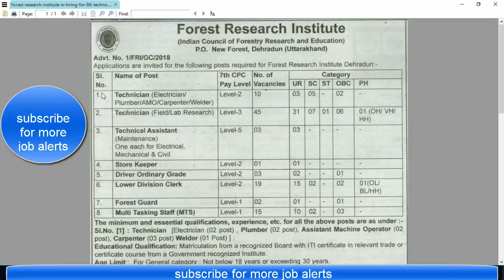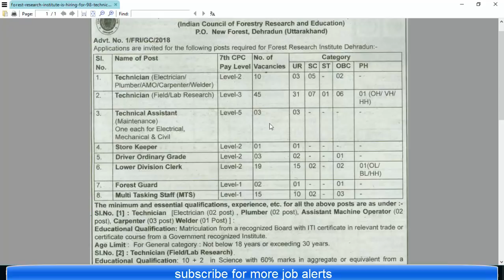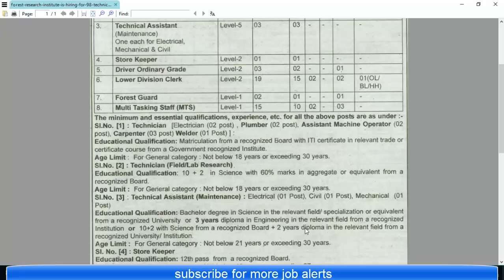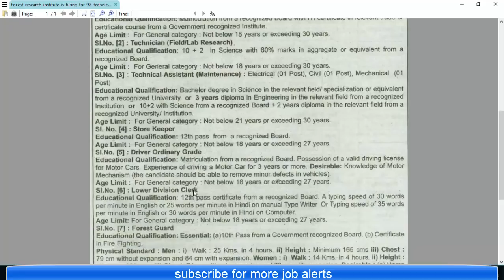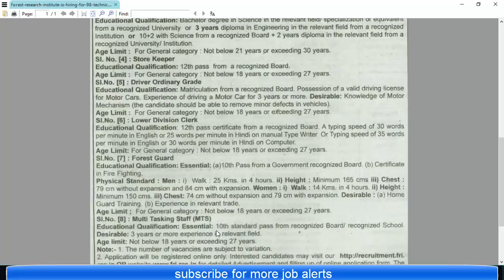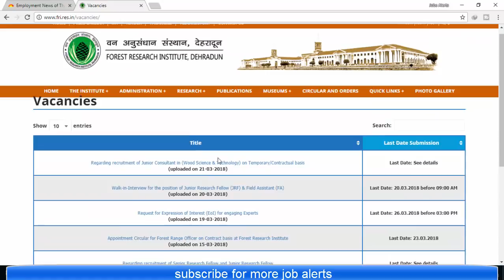new govt jobs 2018Forest Research Institute 98Technician LDC Posts|Trivikram jobs based on 10th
Forest Research Institute is Hiring for98Technician,LDC and Other Posts|Trivikram jobs based on 10th

© Copy rights:
In this video iam showing to use -
◆Images